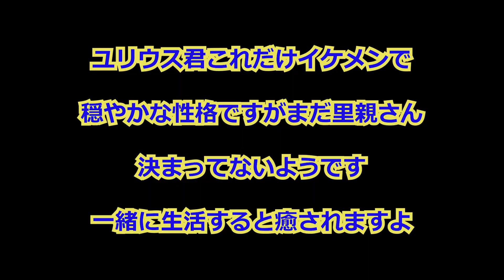ノルウェージャンフォレストキャット イケメン茶白猫の優雅な姿にキュン（保護猫カフェ猫の木）十三駅 Handsome Norwegian Forest Cat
大阪十三駅にある保護猫カフェ猫の木さんにいるノルウェージャンフォレストキャットのイケメンユリウス君の動画です

茶白猫ということでとても優しい色合いになってるネロ君
ノルウェージャンフォレストキャットということもありとっても穏やかな性格です

ソファーでリラックスしていたので指を見せて挨拶をしました
ユリウス君の方から近づいてくれ撫でさせてくれました
横に座って撫で行こうとすると移動してしまいました
近づかれ過ぎるのは苦手なのかもしれません

たくさんの猫ちゃんの横を通り抜けていましたが動きが止まったので撫でてみました
特に嫌がることなかったです
猫ちゃんに近づかれても落ち着いています

もう一度ソファーでリラックスしていましたので今度はおもちゃを見せてみました
ネズミのモチャが好きなようでチョイチョイしていました
棒には羽もついていましたがそちらはあまり興味がないようです
他の猫ちゃんがおもちゃで遊びに来ても特に嫌がらないので多頭飼育に向いてる気がします

他の猫ちゃんが寝てる間を通り過ぎていき狭いところの隙間を探索していました
この時間はあまり撫でられたくなかったようです
しかもネズミのおもちゃは壊されてしまたったのでユリウス君が遊べるオモチャもなくなっていました

顔を近づくとしばらくは横にいてくれました
棚の上に移動したのでもう一度撫でると気持ちよさそうな顔をしてくれました
リラックスしてるときは撫で放題な子です
ドアップもとっても可愛いです

ユリウス君と撫でていると夕食の時間となりました
スタッフさんが用意しているのをソファーの上から眺めていました

ご飯を食べてるユリウス君はとても可愛いです
お皿の周りにご飯が散らばっていたので食べるのは下手かもしれません

お皿から顔をあげ口の周りをペロペロとしていました
ご飯が終わったのかと思い撫でると別のお皿を食べ始めました
ノルウェージャンフォレストキャットですので大型猫ということで他の子よりもたくさん食べる必要があるのかもしれませんね

これだけ優雅でイケメンなユリウス君ですが動画を編集してる段階では里親さんが見つかっていません
一緒に生活しやすい子ですのですぐに里親さん見つかるかと思いますので気になる方はお早めにお店にご連絡ください

保護猫カフェ猫の木では里親様を募集しています